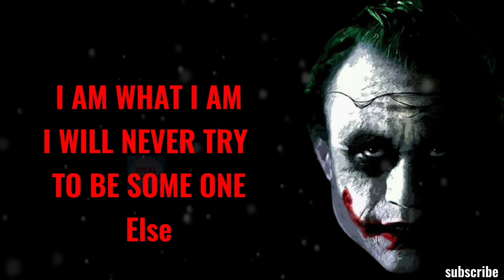Whatsapp About Lines In English Attitude|Attitude Quotes Status|Ideal Quotes#15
welcome to IDEAL QUOTES

           " If You Think You Can Do It"
                               "You Can"